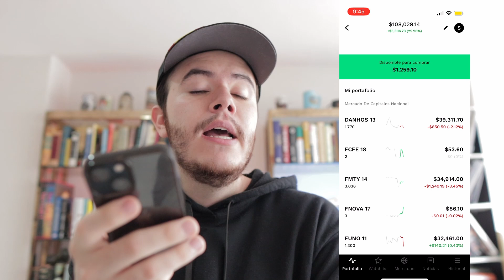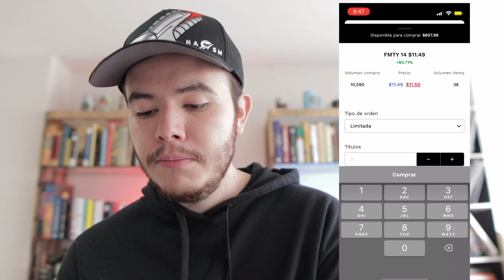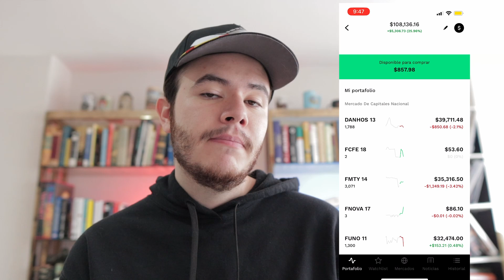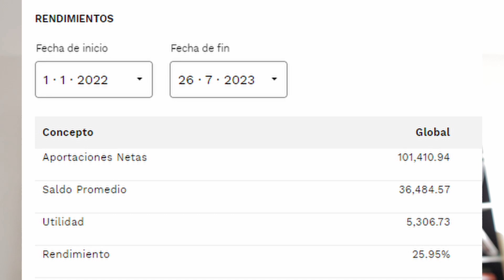🏠 VIVIR de FIBRAS | Cómo Generar Interés Compuesto 🚀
Seguimos invirtiendo y comprando fibras para eventualmente alcanzar un retiro digno y remplazar nuestros ingresos de trabajos activos.

🏆Accede a mi curso para dominar los etfs, el cuál tiene un precio especial solo por tiempo limitado!

La mejor inversión para complementar tus fibras y El mejor PPR de 2023: